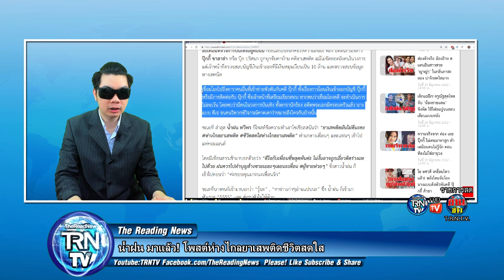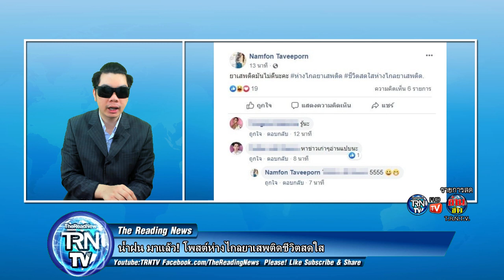น้ำฝน มาแล้ว! โพสต์ห่างไกลยาเสพติดชีวิตสดใส ขอบคุณเพื่อนดีใจหลุดพ้น-คนแห่เม้นต์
ล่าสุด น้ำฝน ทวีพร ก็โพสต์ข้อความทำเอาโซเชียลสนั่นว่า “ยาเสพติดมันไม่ดีนะคะ ห่างไกลยาเสพติด ชีวิตสดใสห่างไกลยาเสพติด” ท่ามกลางเพื่อนๆ และแฟนๆ เข้าไปแห่คอมเมนต์

โดยมีเพื่อนสาวเข้ามาบอกด้วยว่า “ดีใจกับเพื่อนที่หลุดพ้นค่ะ ไม่งั้นอาจถูกเอี่ยวติดร่างแหไปด้วย ฝนควรไปทำบุญล้างซวยเยอะๆเลยนะเพื่อน ผู้ชายห่วยๆ” ซึ่งสาวน้ำฝน ก็เข้าไปตอบว่า “ค่ะขอบคุณมากนะเพื่อนรัก”

ขณะที่บางคนก็เข้ามาบอกว่า “รู้นะ” , “หาข่าวเก่าๆอ่านแปบนะ” ซึ่ง น้ำฝน ก็เข้ามาหัวเราะ “5555” และ ส่งรูปหัวใจให้ด้วย